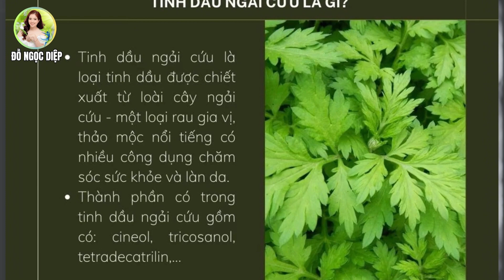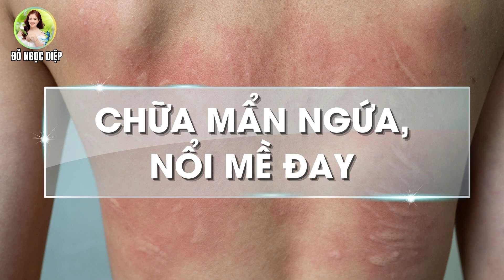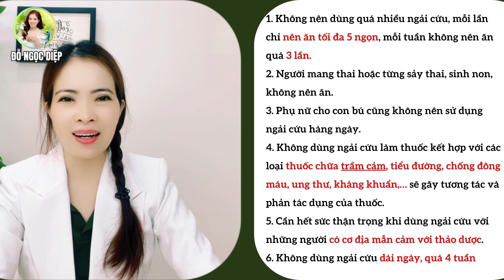9 Công Dụng Kỳ Diệu Của Ngải Cứu Tìm Đâu Cũng Có, Nhưng Rất Nhiều Người Không Biết | Đỗ Ngọc Diệp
9 Công Dụng Kỳ Diệu Của Ngải Cứu Tìm Đâu Cũng Có, Nhưng Rất Nhiều Người Không Biết | Đỗ Ngọc Diệp
Ngải cứu từ lâu đã được biết đến là một loại thảo dược có nhiều công dụng đối với sức khỏe. Chúng được trồng rất phổ biến trong vườn nhà các gia đình Việt Nam. Đây cũng là cây thuốc nam không thể thiếu trong nhiều bài thuốc dân gian và y học cổ truyền.
Trong lá cây ngải cứu có hàm lượng tinh dầu tương đối lớn. Thành phần trong đó chủ yếu là monoterpen, tetradecatrilin, dehydromatricaria ester, tricosanol, rachel ancol và một số chất khác. Trong dan gian, cây ngải cứu được dùng rất nhiều trong những bài thuốc chữa các bệnh thông thường. Đặc biệt là tác dụng tốt đối với cầm máu, điều hòa kinh nguyệt, chữa đau đầu, tiêu chảy, chướng bụng,… Ngài cứu được dùng như một loại rau ăn thường ngày của nhiều gia đình và được yêu thích với vị hơi đắng và thơm.

🔵 MỤC LỤC: 9 Công Dụng Kỳ Diệu Của Ngải Cứu Tìm Đâu Cũng Có, Nhưng Rất Nhiều Người Không Biết
00:00 Giới thiệu
01:20 Phần 1: Những tác dụng của ngải cứu trong dân gian.
04:57 Phần 2. Một số lưu ý khi sử dụng ngải cứu bạn cần biết.